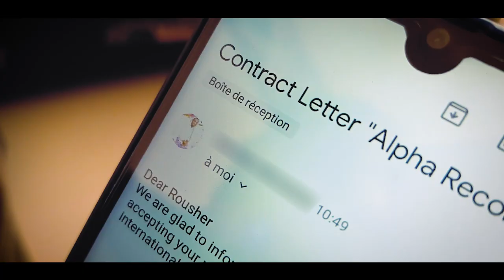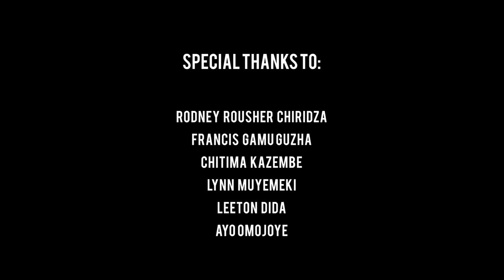Nevin- Watchu waiting for?{official video}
Credits:

Directed by: Bertin Victoire
Written by: Nevin
Produced by: Looda Beats
Mixed and Mastered by: DJ Tamuka
Hair by: Ayo Omojoye
Make up: Ayo Omojoye

All footage shot from India Gujarat, Vadodara.

Cast
Nevin, Rodney{rousher} Chiridza, Chitima Kazembe, Leeton Dida, Lynn Muyemeki, Francis Gamu Guzha.